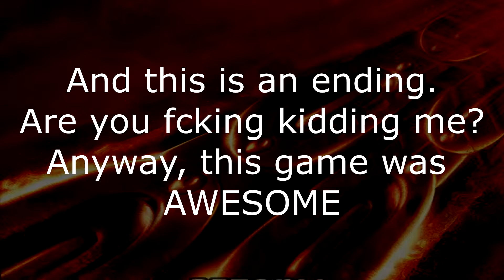Jacked Walkthrough - Part 24 [California 3] [Fast and Furious] [FINAL] [Road Rash 2006]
I hate this mission. It was mega hard! But I did it, lol!